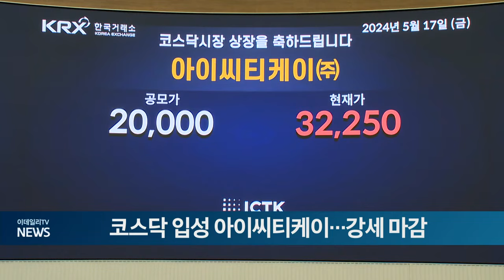코스닥 입성 아이씨티케이... 강세 마감 (20240517)